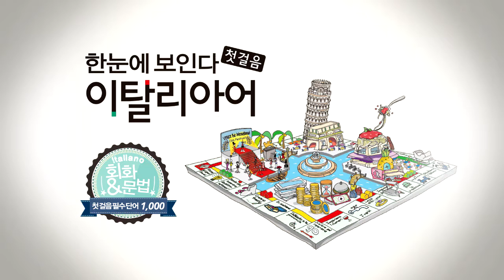한눈에 보인다 - 이탈리아어 첫걸음 | 명사(와인~카푸치노) | 따라 말하기